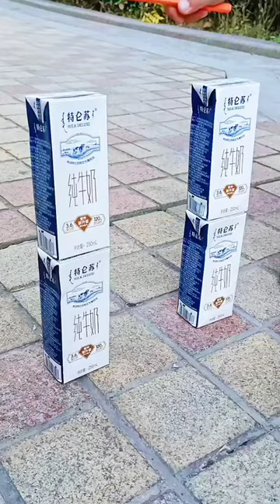Chinese Miniature Photography Tips 🎥🎬📽📷📸